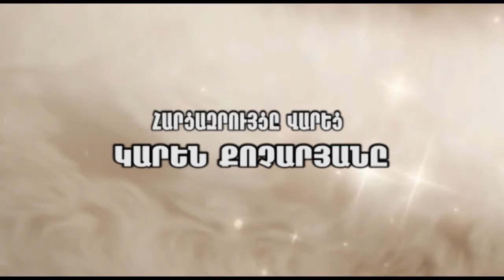"ՀԵՌՈՒՍՏԱՏԵՍԱՅԻՆ ԻՐԱԿԱՆ ԱՍՏՂԵՐ"՝ ԿՈՆՍՏԱՆՏԻՆ ՏԵՐ-ՀՈՎՀԱՆՆԻՍՅԱՆ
Հարցազրույց Հայկական հեռուստատեսության և ռադիոյի ճանաչված հաղորդավար Կոնստանտին Տեր-Հովհաննիսյանի հետ "ԵՐԵՎԱՆ" հեռուստաընկերության "ԱՌԱՎՈՏ" ծրագրի ուղիղ եթերում: Հարցազրույցը վարում է  "ԱՌԱՎՈՏ" ծրագրի  գեղարվեստական ղեկավար Կարեն Քոչարյանը: 11 դեկտեմբերի 2001 թ.